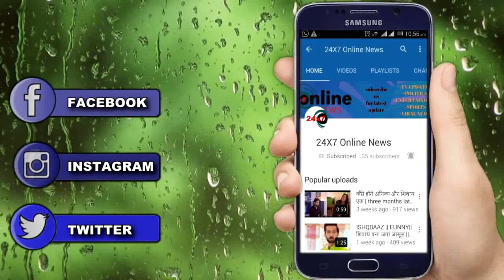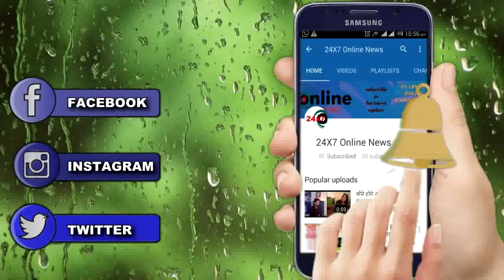KUMKUM BHAGYA || SHOCKING || TARUN कर रहा है डोंग, AALIYA का है पूरा प्लान